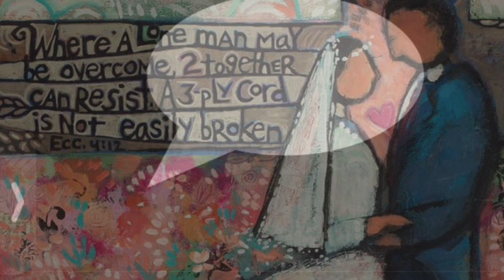113-19 UPLOADING GAIA.com